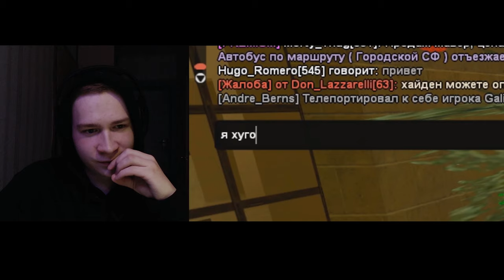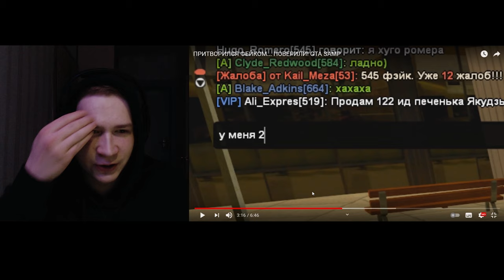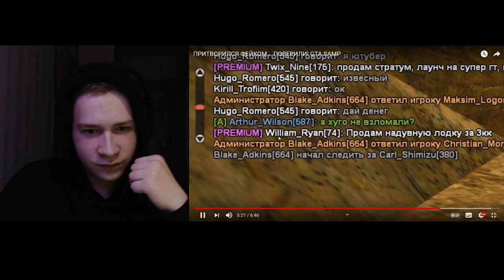HUGO ROMERO РАЗВЁЛ ВСЕХ СВОИМ ФЕЙКОМ РАЗОБЛАЧЕНИЕ + РЕАКЦИЯ